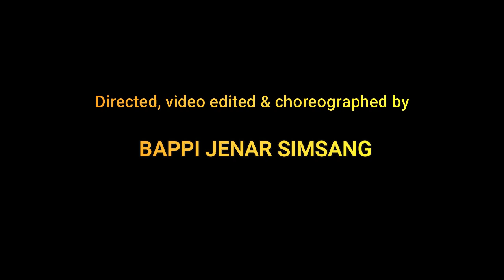Ghagra Dance Cover by Garo Dancers Sinthia & Rongchi | Yeh Jawaani Hai Deewani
Ghagra dance cover by Sinthia and Rongchi |  Choreographed by Bappi Jenar Simsang |  Presented by Bringni Bitip